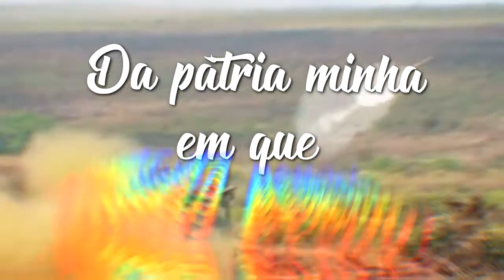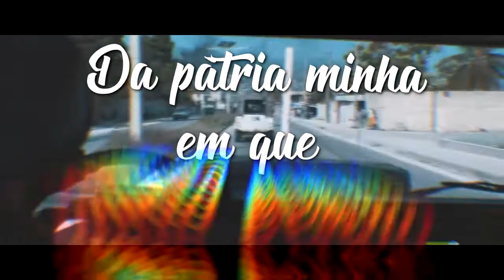DRIP BRANCO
Eu tavo sem nada pa fazer e resolvi fazer um remix trap do hino da Marinha do Brasil, o Cisne Branco